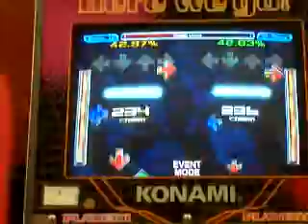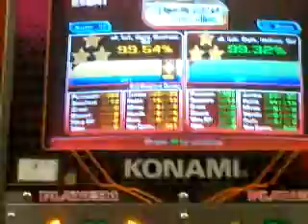Admstyles vs Brendino Fleadh Uncut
Admstyles vs brendino during Rocky Mount 7...a very close match